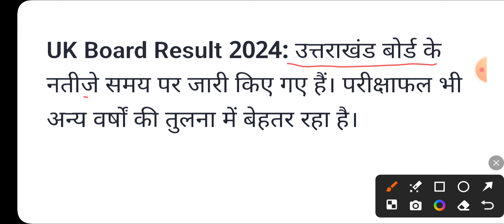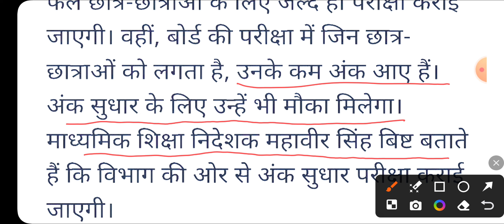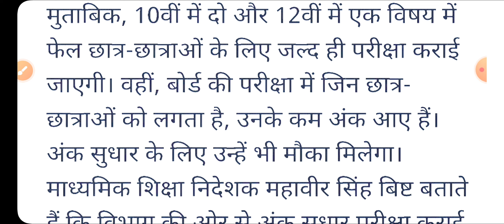Uttarakhand Board Compartment Exam 2024 Latest Update || Uk board compartment exam 2024 kab hoga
link: class 10 compartment Exam 2024

link :class 12 compartment Exam 2024